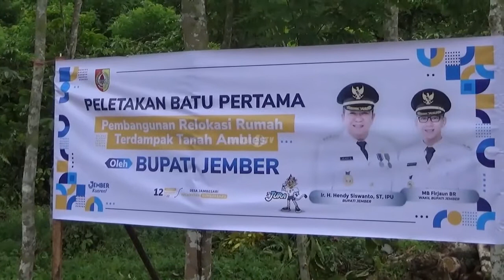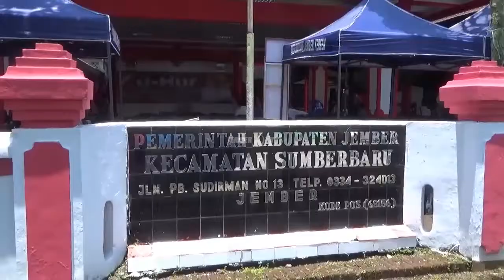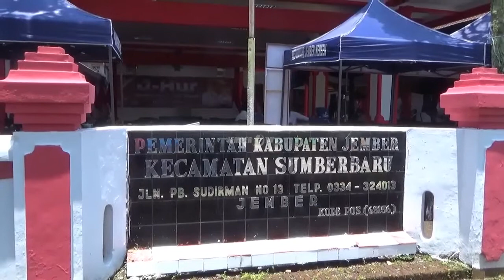Relokasi Rumah Warga Sumberbaru yang Terancam Longsor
Pemerintah Kabupaten Jember bersama instansi terkait mulai mengerjakan pembangunan rumah untuk 13 Kk di Sumberbaru yang rumahnya terancam longsor, diperkirakan dalam satu bulan ke depan pengerjaan bisa rampung sehingga warga yang bersangkutan bisa mulai menempati kediaman baru tersebut.